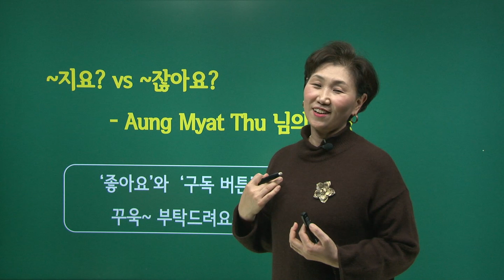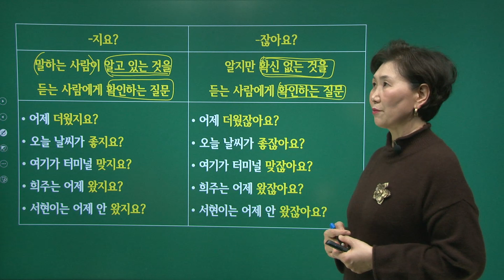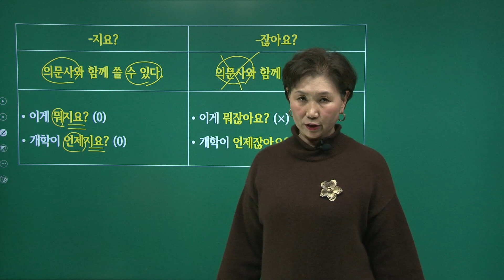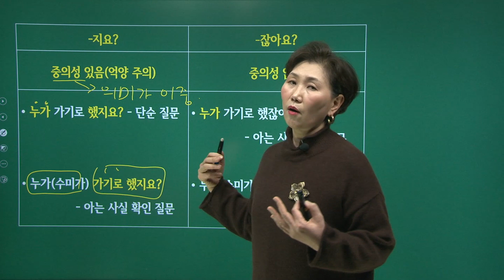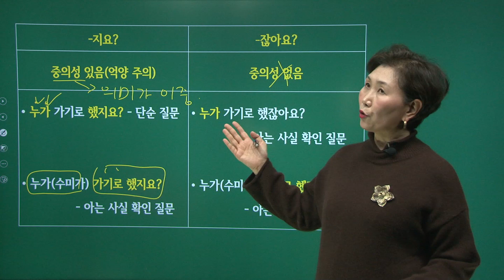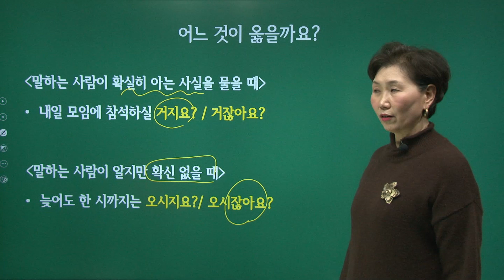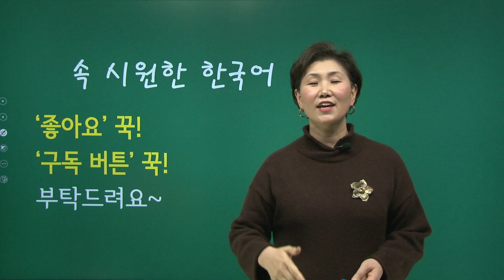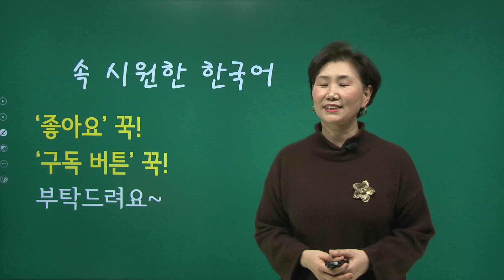속시원한 한국어, ~지요? vs ~잖아요?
#~지요? #~잖아요?
- Aung Myat Thu 님의 요청

헷갈리는 어휘와 문법을 비교 설명해 드립니다.